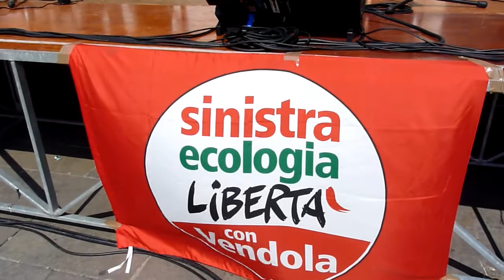Gruppo musicale"LA CATTIVA STRADA" in attesa di Nichi Vendola a Rovigo(2)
Gruppo musicale"LA CATTIVA STRADA" in attesa di Nichi Vendola a Rovigo(2).Intervenuto a sostegno di Giovanni Nalin candidato sindaco a Rovigo per SEL e IDV-7 maggio2011